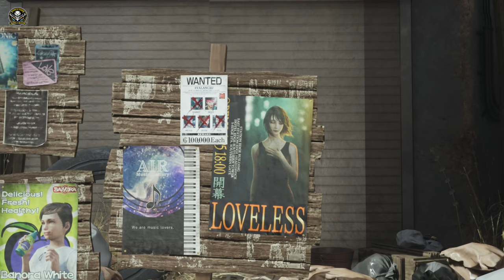"Final Fantasy 7 Rebirth Let's Play Part 37: Storys Of The Black Materia"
In this episode of Final Fantasy 7 Rebirth Let's Play, we dive deeper into the mysterious origins of the Black Materia. Join us as we uncover the dark secrets that surround this powerful artifact and witness the unfolding of an epic tale. Will our heroes be able to overcome the challenges that lie ahead? Find out in this thrilling installment of our playthrough!